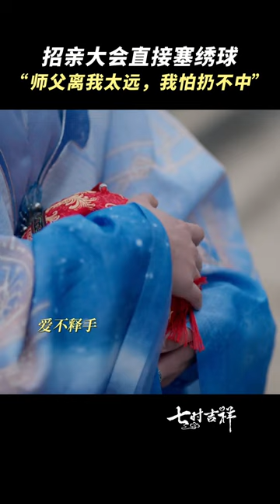Yang Chaoyue confessed to Ding Yuxi in public🤩.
【Introduction】Love You Seven Times is a sweet yet angsty xianxia drama directed by Li Nan, starring Yang Chaoyue (Heroes), Ding Yuxi (The Romance of Tiger and Rose), with special appearances from Yang Haoyu (The Righteous Fists), Dong Xuan (Beijing Love Story), Hai Lu (New My Fair Princess), Zheng Guolin (Noble Aspirations), Yu Bo (Crossroad Bistro), and He Wenjun (Super Sketch Show). The drama is adapted from the xianxia novel "One Moment of Impulsiveness, Seven Lives of Unluckiness," which tells the story of Xiang Yun, a fairy of the Moon Elder Pavilion, and Chou Kong, a disciple of the Star King of Mouri, who were sent down to the mortal world by the Jade Emperor to experience seven lifetimes of love. Xiang Yun (played by Yang Chaoyue) was originally a cloud, but was later transformed into a fairy by the Moon God and worked in the Moon God's Court. The two of them quarreled and accidentally messed up the red rope, leading to a marriage chaos in the three worlds. The Jade Emperor found out about it and punished them both for going through seven lives of love before they could return to the heavenly realm, and the story began from there. The drama will be aired online on iQIYI international site (iq.com).